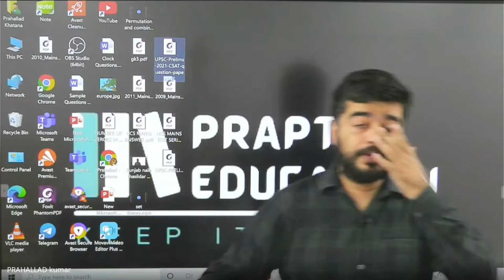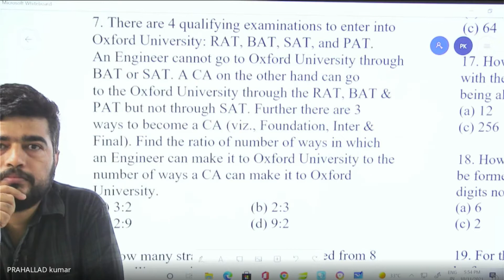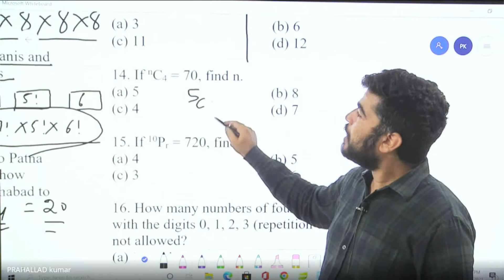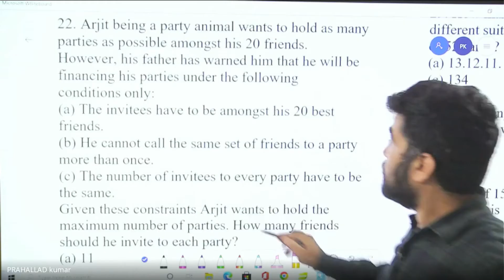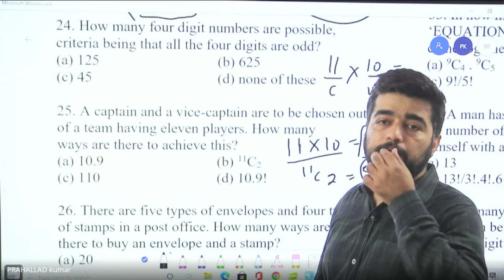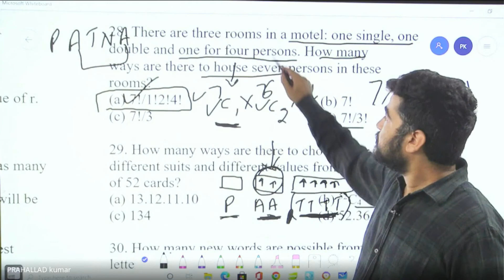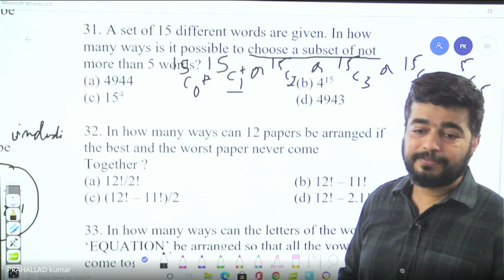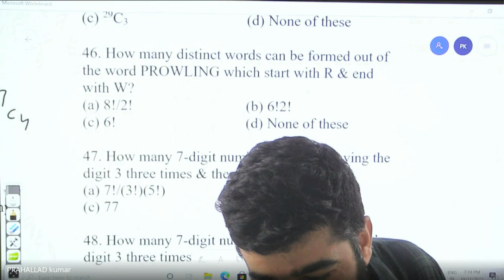Lecture 29 - Permutation and Combination Part 2 | Quant | UPSC CSAT,HAS, HCS, NAIB TEHSILDAR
Hello friends, we at Prapti Education strive for quality education. In this video, we are discussing our new initiatives & our vision of affordable education. Our new initiative will cater to the needs of those students who are preparing for various civil services exams & state service exams like Naib tehsildar, Patwari, Cooperative Inspector, etc.

Punjab Naib Tehsildar Test series Link:

All Important Question Type of Averages